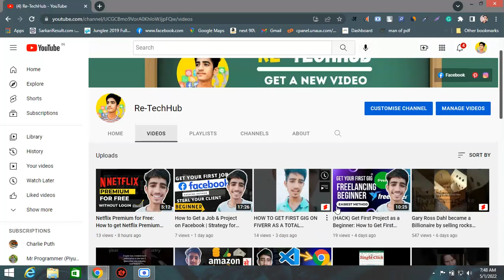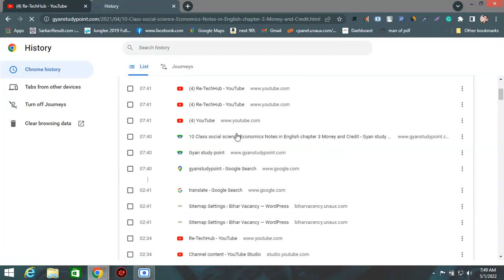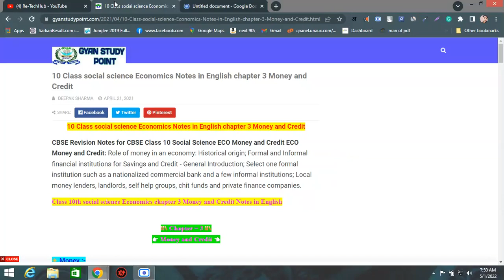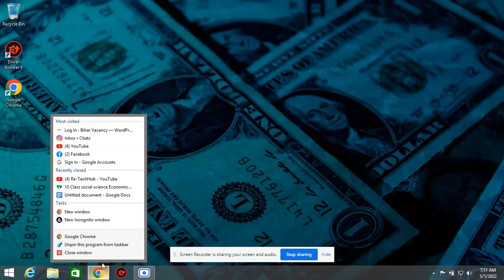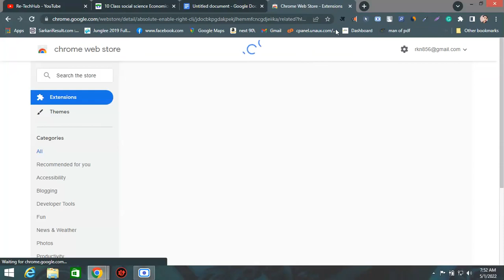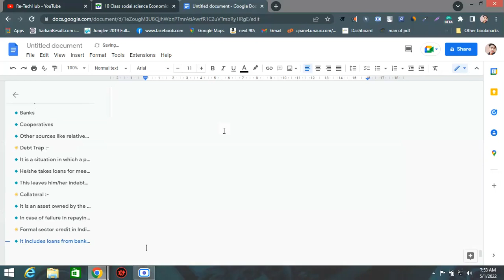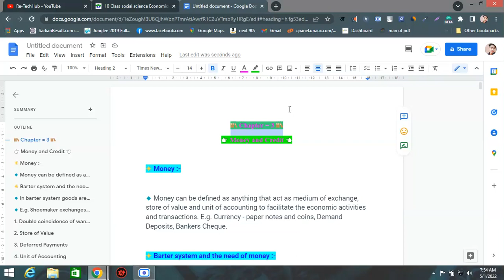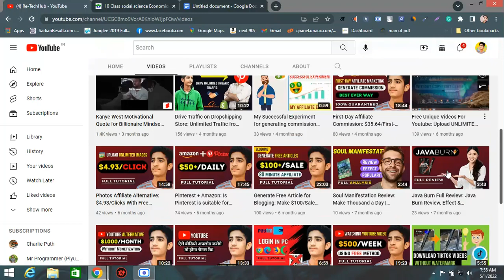COPY LOCKED WEBSITE CONTENT: How to Copy Content from Protected/Locked Website (2022)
Hey Guys,
In this video, I'm gonna show you how you can copy the locked webpage content that you want. I'm sure after watching this video you will take action immediately because you are finding the solution for your work which you will find here.